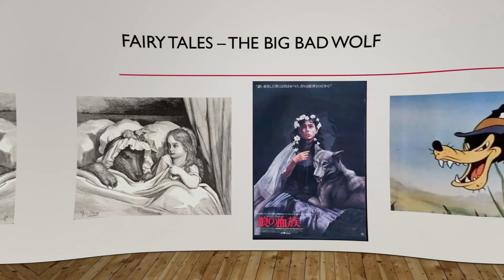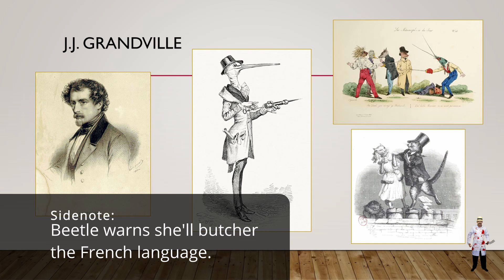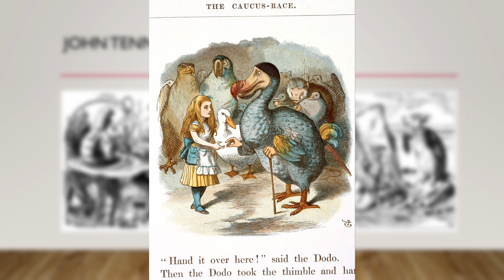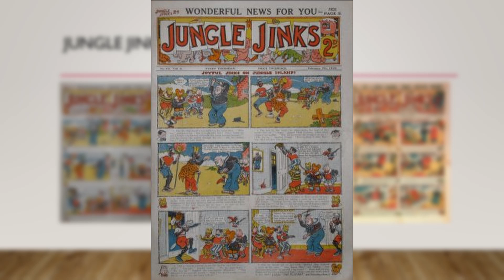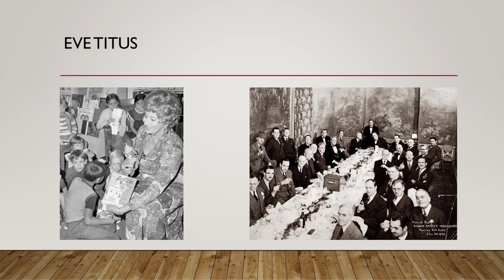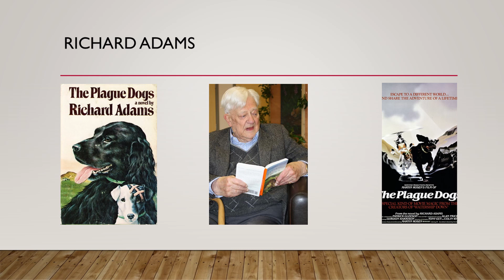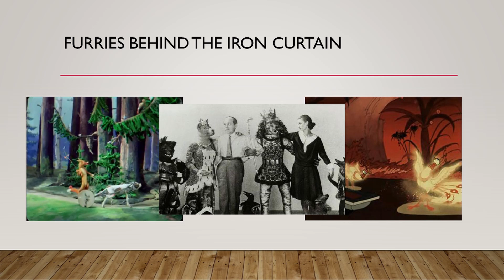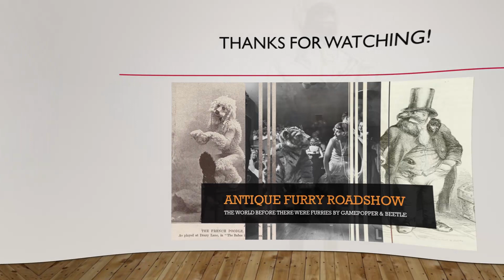Antique Furry Roadshow Returns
Beetle and I return to Virtual ConFuzzled 2021 to talk more about furry related media and anthropomorphic art from back when the world was in black and white.
From the caricatures of the 1800s to the animations of the 1970s, these are some of the many examples of anthropomorphic art that has existed well before there was a furry fandom.